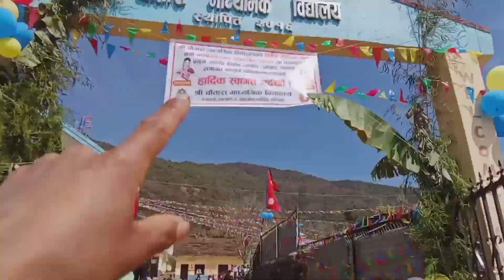finally yekashi dhading pugeu🥰❤️❤️